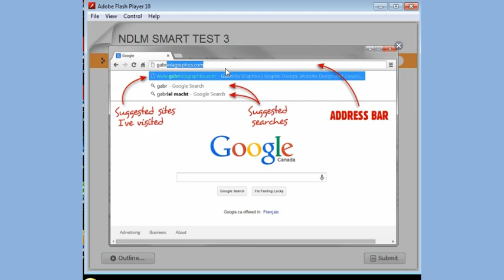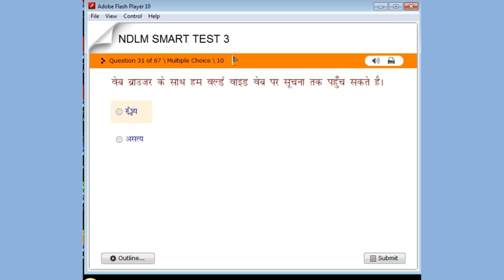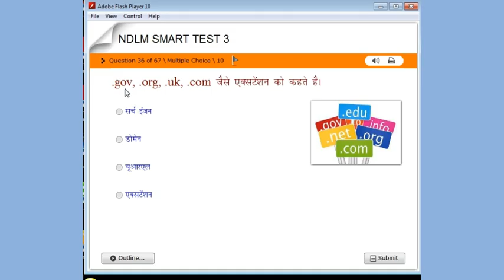NDLM Computer Test 3B